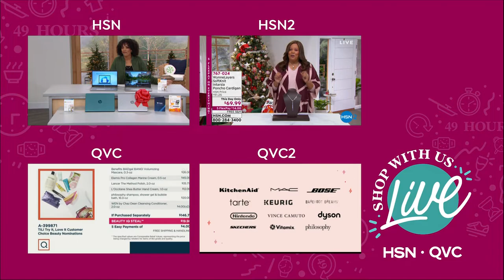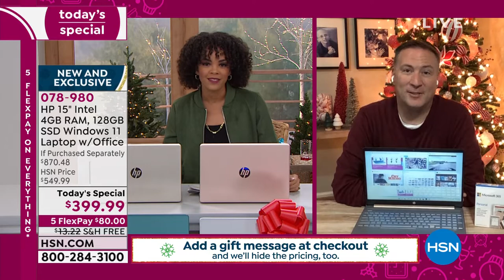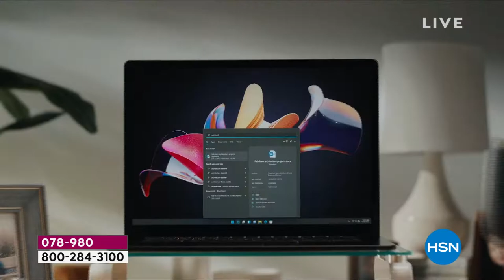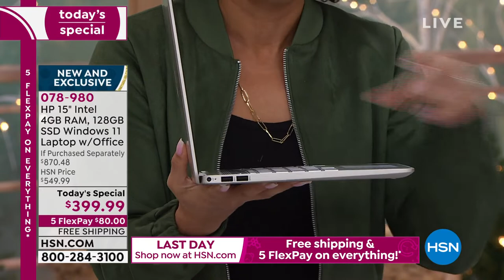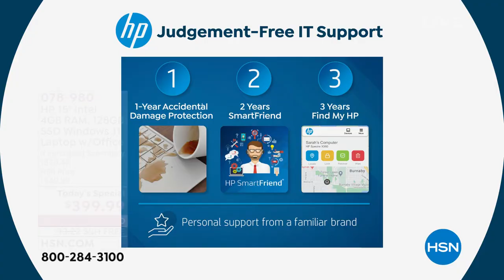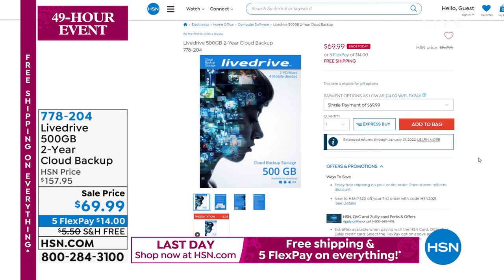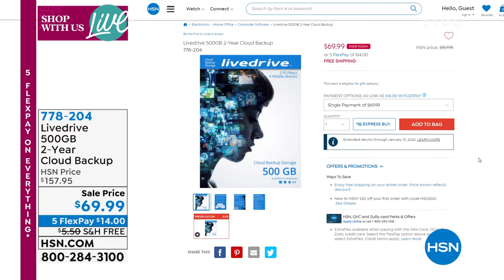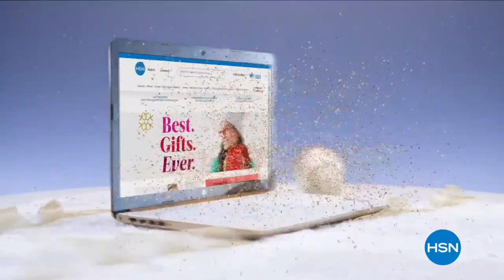HSN | Great Gifts featuring HP 11.07.2021 - 05 AM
Discover gifts for everyone this holiday season featuring top electronics from well-known brand HP.